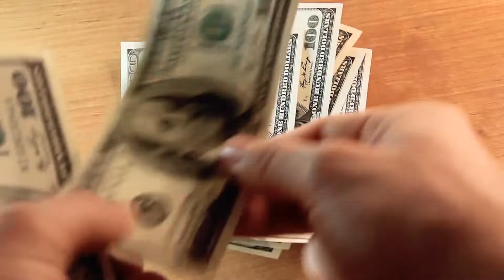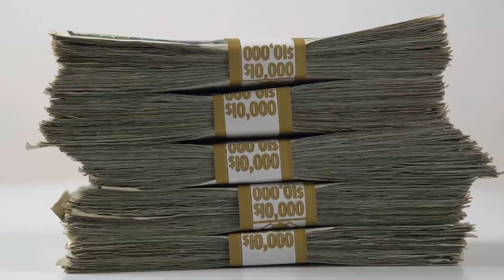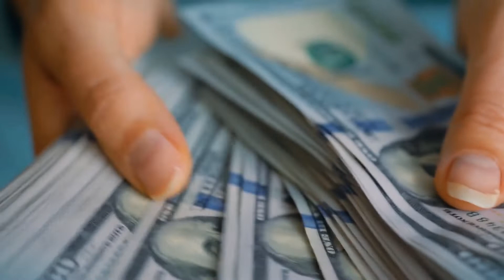What are Cash Reserves